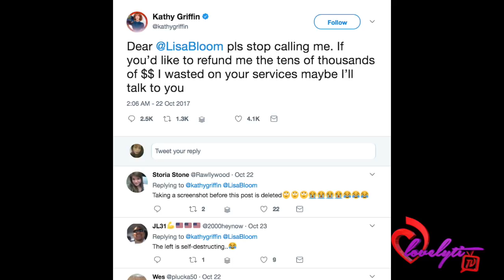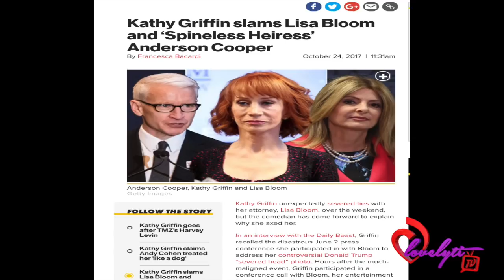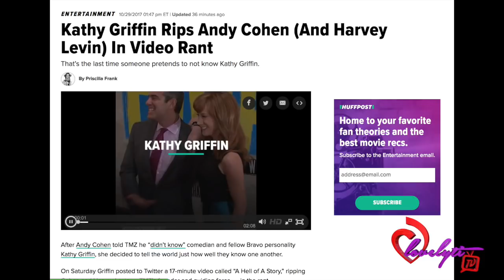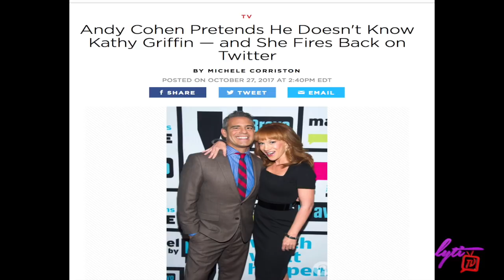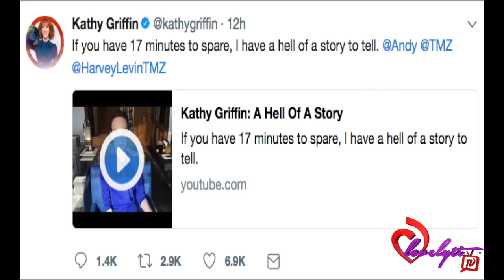Kathy Griffin GOES OFF on Lisa Bloom, Andy Cohen and TMZ's Harvey Levin 👀☕️